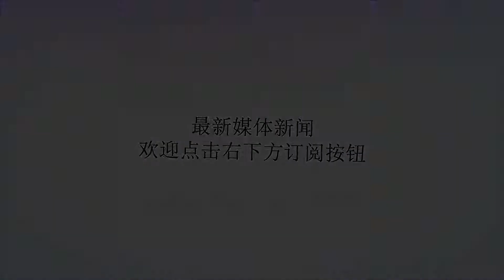据透露，独行侠下赛季如果做不到这点，诺维斯基可能真的要退役了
谢谢！据报道，达拉斯独行侠老板马克-库班表示，下赛季西区仍不好混，随着勒布朗-詹姆斯的“西游”，就更不好混了。但独行侠今夏也变得更强了。库班所言不虚。今年休赛期，独行侠先是在选秀夜换来卢卡-东契奇，被各界视为2018年选秀大赢家；随后，独行侠又签下德安德烈-乔丹等，而他们放走的不过是道格-麦克德莫特、赛斯-库里和诺伦斯-诺埃尔等。在业界看来，独行侠实力的确有所提升。此外，近期库班和前NBA球员布兰登-海伍德一起参加了一档节目。期间库班表示：“德克知道该怎么照顾好自己，他的饮食和练习计划都安排得非常精细，投篮也没荒废。”当被问到诺维茨基在下赛季结束后继续征战有几成可能时，库班表示：“就目前而言，我得说不足五成。但如果他能出战77场，而球队也有了显著进步，展现出赢球实力的话呢？大家都知道德克有多好胜，他可能会想回归。”今夏为了帮独行侠引援，德克再次主动降薪。独行侠拒绝执行他2018-19赛季球队选项，转而以空间特例重签德克，而这已非德克首次降薪。如果看到自己的“牺牲”换来球队的复苏，想必明年41岁的德克也会考虑再来一次。库班坦言，德克-诺维茨基在下赛季结束后继续征战的可能性不足50%，但如果独行侠实力出众，德克可能会打更长时间。